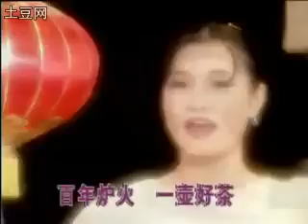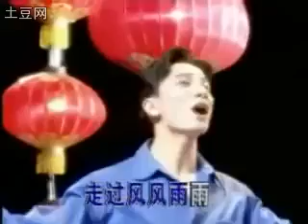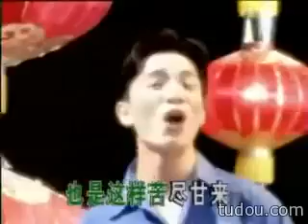【潮汕原创歌曲】工夫茶 (Teochew Song เพลงแต้จิ๋ว)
工夫茶